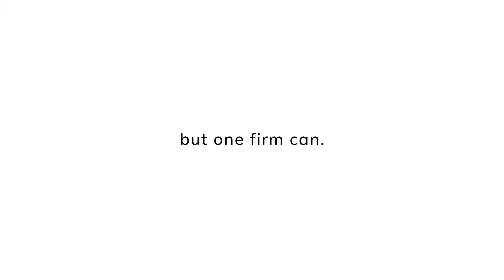Nelligan Law: We're here to help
One lawyer may not be able to do it all, but one law firm can.